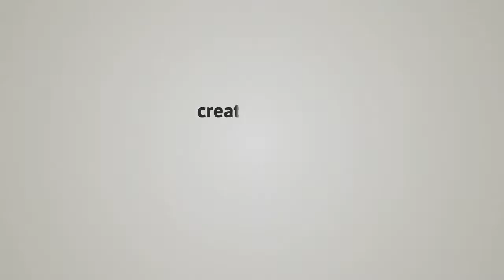Super cute weasel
No weasels were harmed during the rendering of this video: SnapClip, the animal-friendly online video editor.